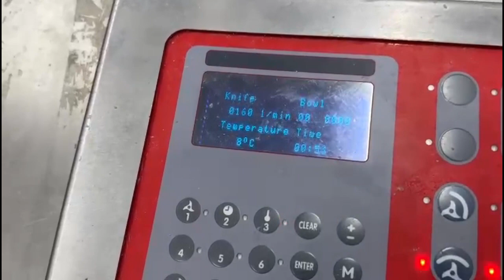1135-1: Laska cutter with lifter for 200 liter meat bins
Laska cutter with lifter for 200 liter meat bins, type: KCU 200 DC, number: 15925, year of construction: 2017, 3x 400 V, 50 Hz, 240 A, 103 kW, plastic ejecter and s/s knives, volume: 200 liter, dimensions: 3150 mm x 2300 mm x 1900 mm.